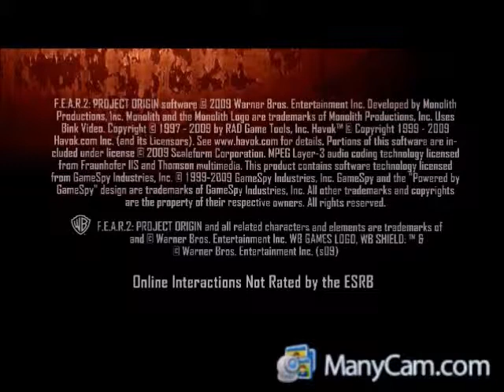Fear 2 Hard first time playthrough with screaming commentary part 1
I am working on finding my install disk for FEAR 1 please be patient!
also the audio does have breaks in it due to editing my voice to mach the video, because my recorder is still s#!t